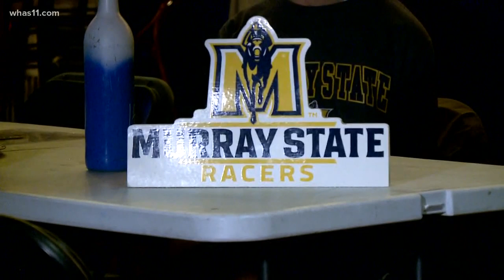Fans in Louisville cheer in Murray State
Another Kentucky school getting attention during the tournament -- the Murray State Racers and their star guard, Ja Morant.